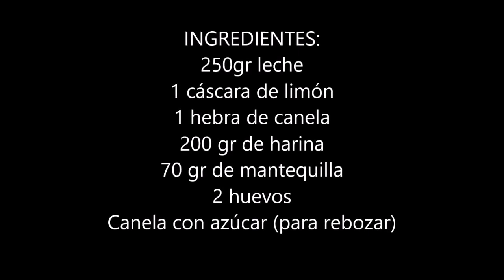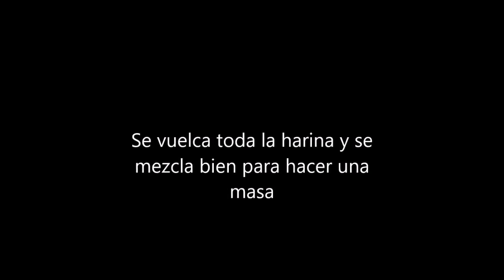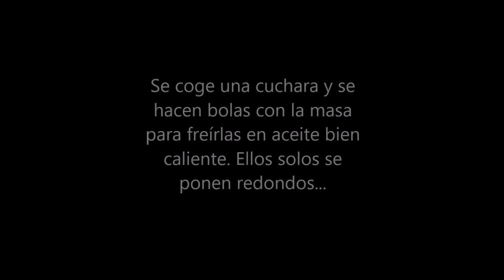CMM Usera. Buñuelos de Semana Santa